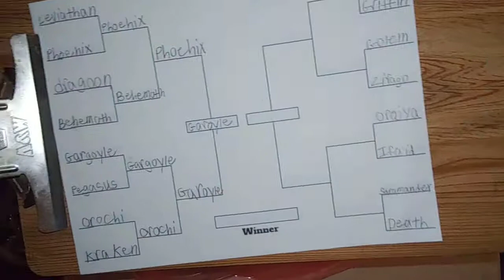Beyblade Shogun Steel stock combo tournament Block A